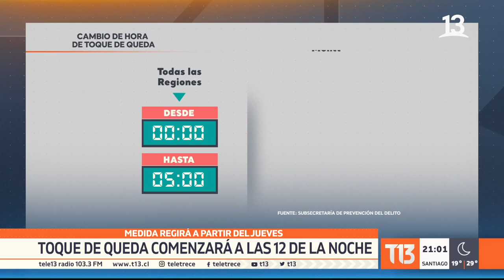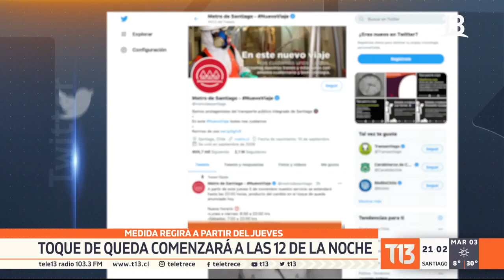Toque de queda comenzará a las 12 de la noche desde este jueves 05 de noviembre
En la mayoría de Chile, el toque de queda comenzará a medianoche. Mientras algunos dudan de la efectividad de esta restricción, los dueños de bares lo agradecen.